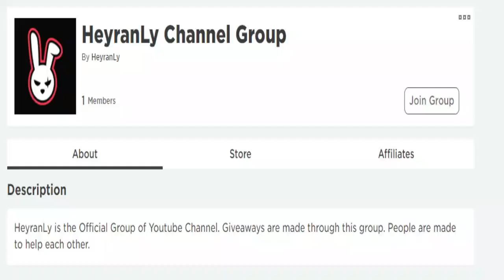ALL SECRET *UPDATE* CODES! ⚔️ Roblox Gladiator Simulator Codes ⚔️